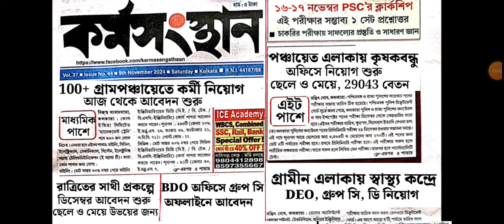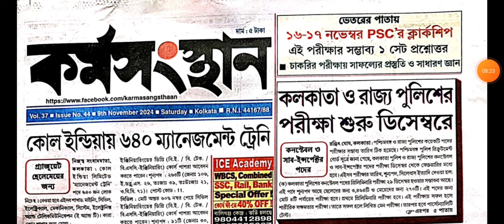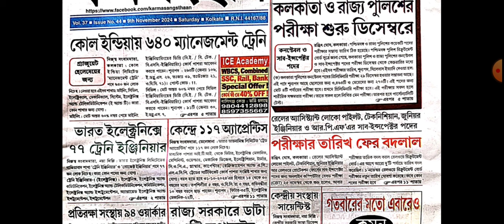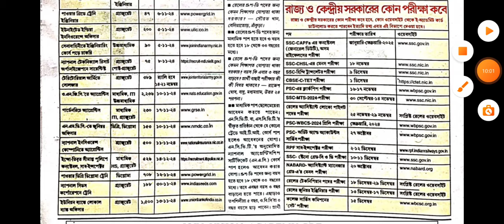100+ গ্রামপঞ্চায়েতে আবেদন শুর কর্মসংস্থান পাপার| today karmasangsthan paper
100+ গ্রামপঞ্চায়েতে আবেদন শুর কর্মসংস্থান পাপার| today karmasangsthan paper| karmasangsthan paper

📌Social accounts 👨‍💻

🎯 Your Query :
Gram panchayat job
health department jobs 2024
asha coordinator jobs
wb gram panchayat jobs
geam panchayat group d
Karmasangsthan paper
karmasangsthan paper today
karmasangsthan paper dowload